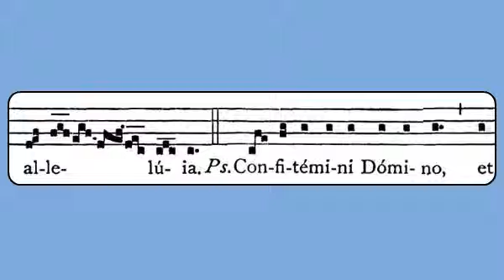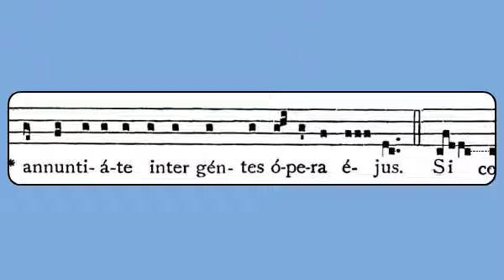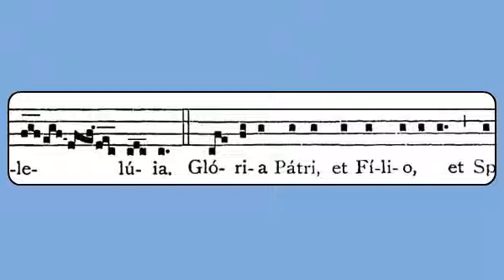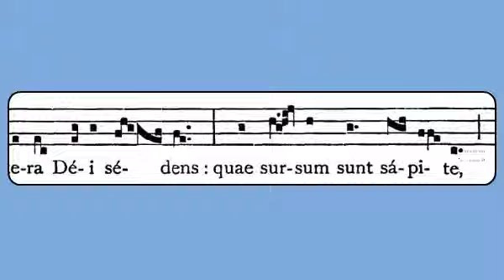Si Consurrexistis (Easter Tuesday, Communion)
Gregorian chant notation from the Liber Usualis (1961), p. 791. Latin lyrics sung by the Gloriæ Dei Cantores Schola.